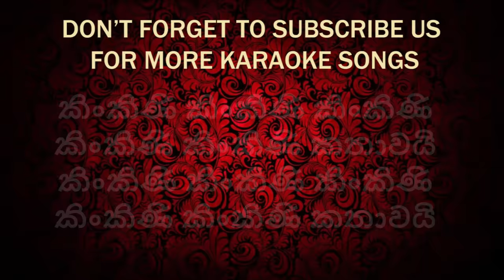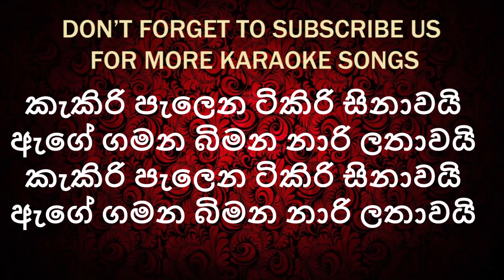Kakiri Palena Tikiri Sinawai | Sinhala Karaoke Songs Without Voice | Famous##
MS Fernando